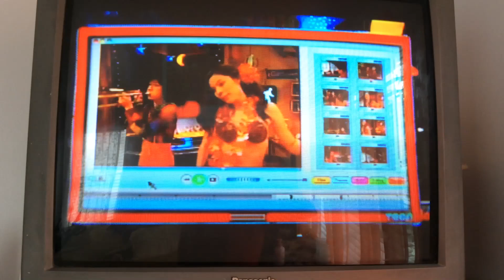A Dead Tie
ICarly

ISaw Him First